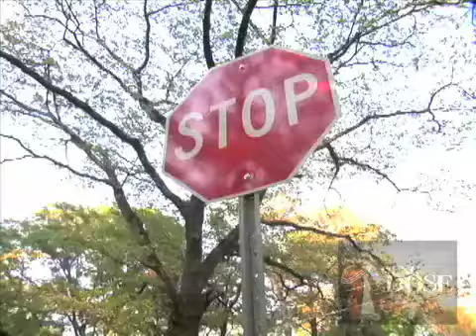Young Dose Zone 6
A look at  Atlanta rapper Young Dose in his hood